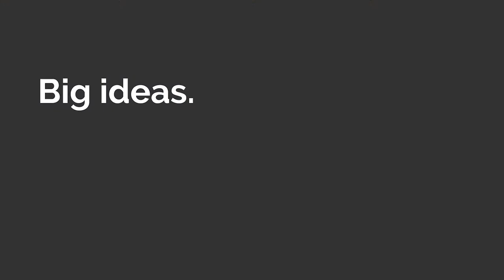Artists Can Save the World / Stephanie Simpson / Speakers Who Dare NYC 2019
Using voice and movement, Stephanie Simpson elevates the daring declaration that artists can save the world by showing us that we are all artists at heart. Tapping into our individual creative selves, we become more innovative problem solvers and effective critical thinkers capable of creating deeper, more meaningful relationships both in and out of the workplace. With insight and grace, Stephanie paints a picture of what’s possible if we all activate the artist within, and issues the invitation to save the world together.

Speakers Who Dare is about big ideas and bold innovation. It’s about disrupting the status quo with a fresh format and speakers who mix courageous expression with theatrical entertainment. It’s about engaging and challenging and creating. It’s about trading preconceived notions for broadened horizons.

You are invited to be part of the Speakers Who Dare movement. Add your voice to the conversation and together, let’s dare to redefine what’s possible for ourselves and the world.

To be notified when we open speaker applications, release tickets for sale, announce our sponsors, or publish new videos, please join our mailing list on our website and subscribe to the Speakers Who Dare YouTube channel.